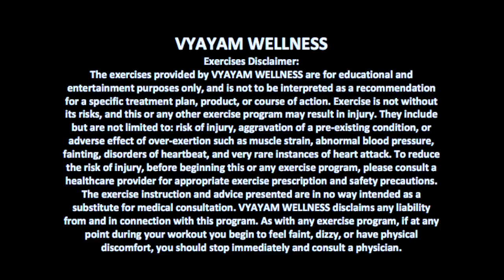TOTAL BODY WORKOUTS FOR BEGINNERS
These workouts are designed for beginners with modification (regression) without the weight. You can gradually increase repetitions, intensity (by using weights), and tempo or perform even progressive version of these workouts after a week later.